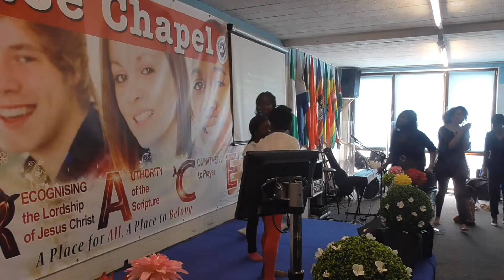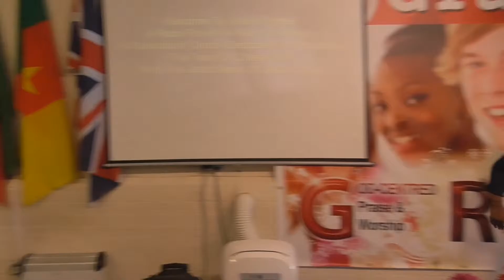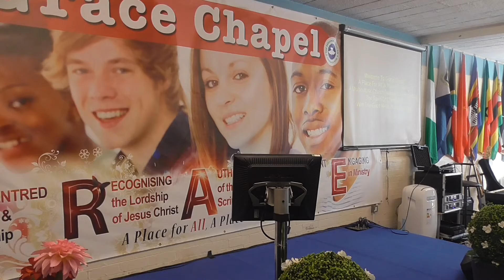Little dance on childrens Sunday service at Grace Chapel Chesterfield